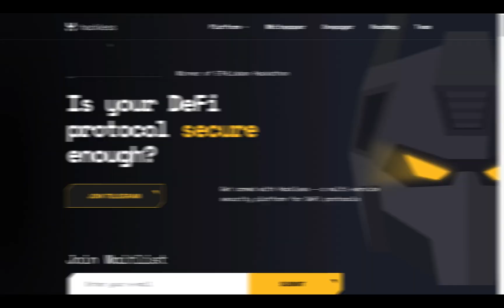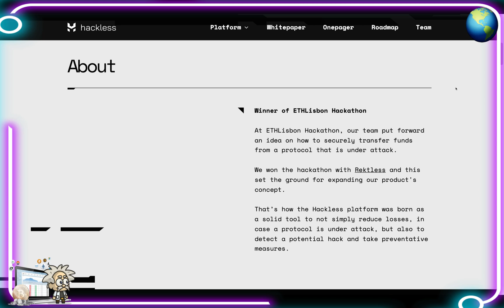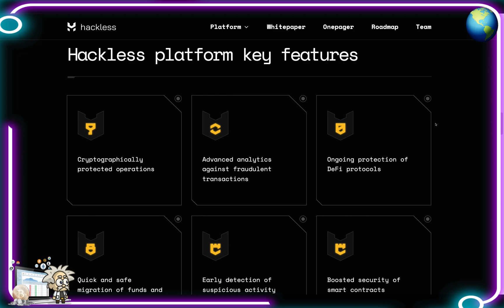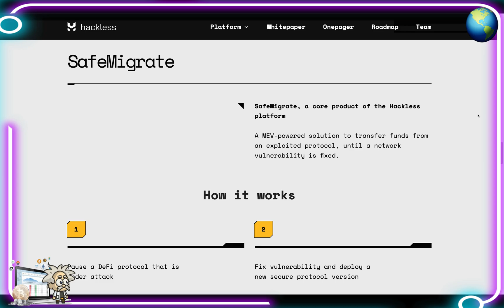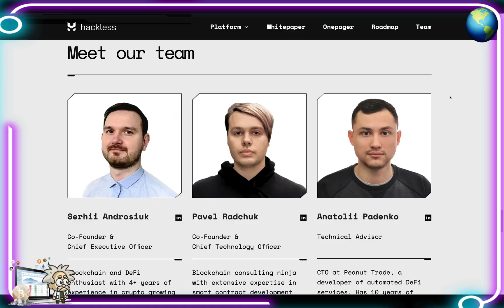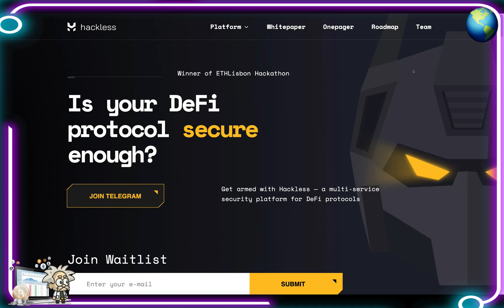CRYPTO CLASS: HACKLESS | MULTI-SERVICE SECURITY PLATFORM FOR DEFI PROTOCOLS | WINNER OF ETHISBON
In this video, we are proud to introduce HACKLESS.

"At ETHLisbon Hackathon, our team put forward an idea on how to securely transfer funds from a protocol that is under attack.

We won the hackathon with Rektless and this set the ground for expanding our product's concept.

That’s how the Hackless platform was born as a solid tool to not simply reduce losses, in case a protocol is under attack, but also to detect a potential hack and take preventative measures."